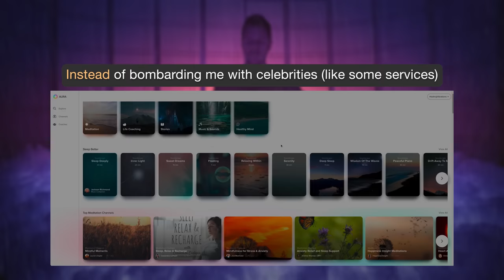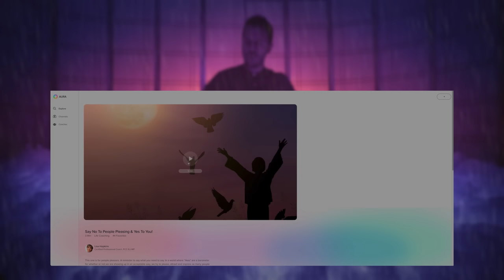Thunder and Rain Sound Bath | You are stronger than you think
Imagine a storm has just passed overhead. With the thunder in the distance, all that remains is the rain to wash you clean. A new day has begun. There's a new you filled with purpose and intention.
Take this moment to consider all that you've made it through and the fact that you're still here;  stronger for the challenges you've had and persevered through.
This crystal singing bowl performance has an uplifting quality to it. Feel it cleanse you. Feel the vibrations carry you forward on your Divine path.
This sound bath will be perfect for sleeping or for an early morning dose of calm.
Be well Queens and Kings 🙏

All our instruments, design elements, & equipment is listed here!